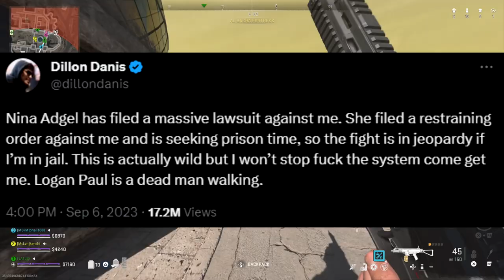Logan Paul VS Dillon Danis Has Gone Legal